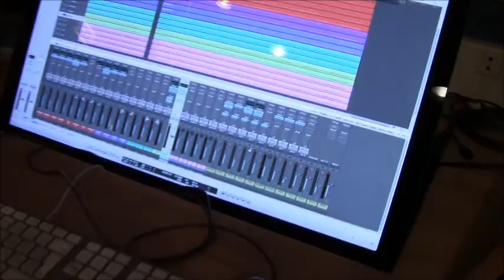Melulintu - Siniseen MAKING OF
Studiolive making of